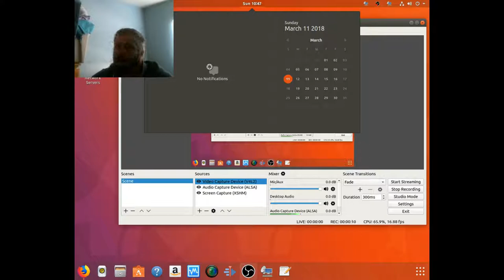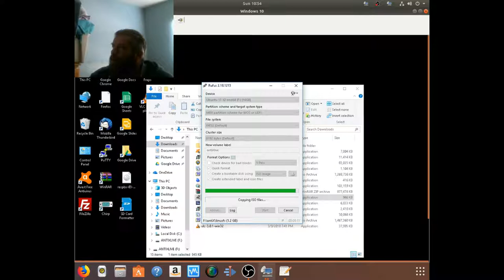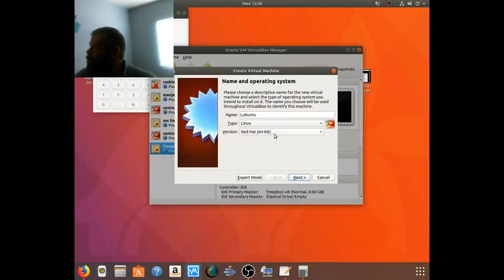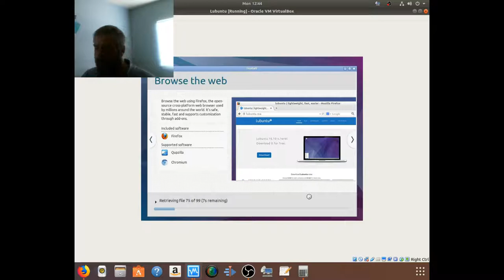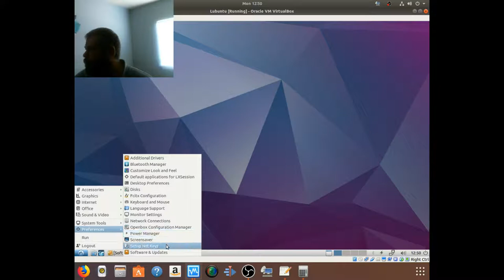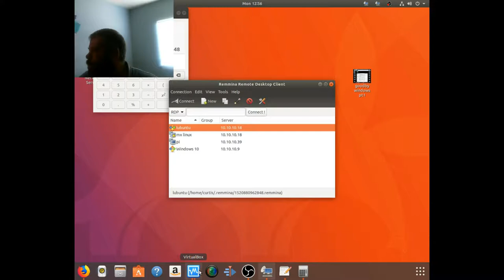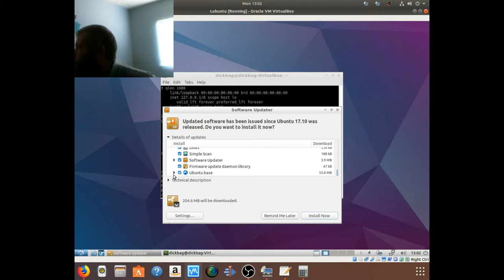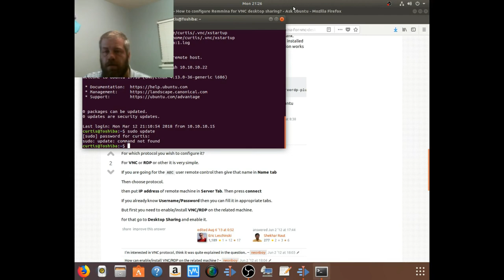Good Bye Windows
I say good bye to Windows.